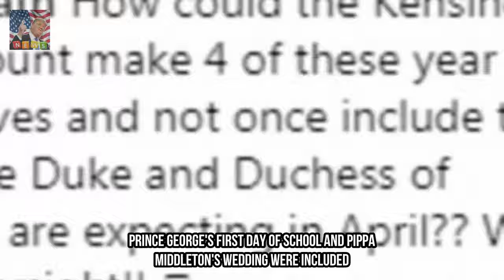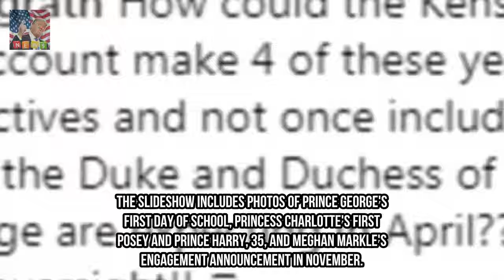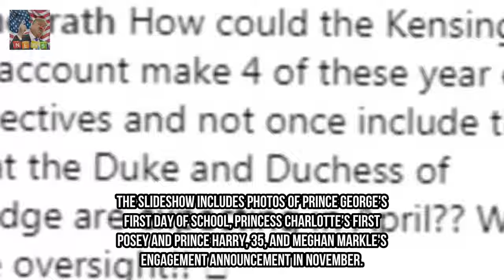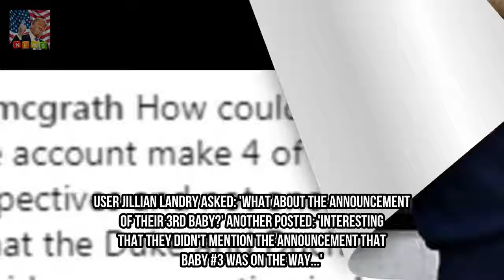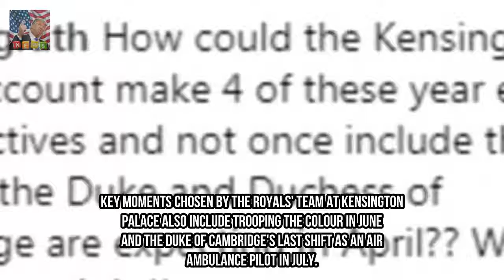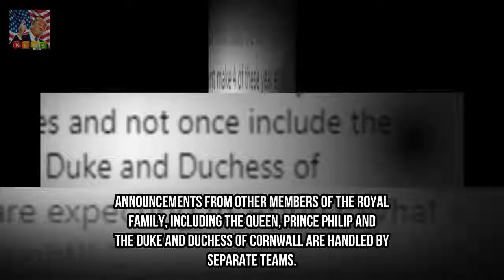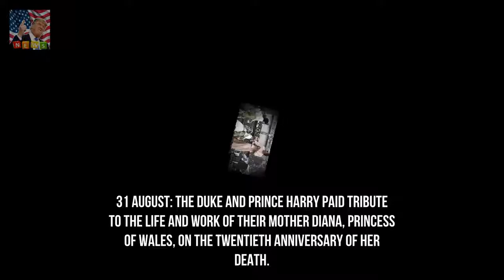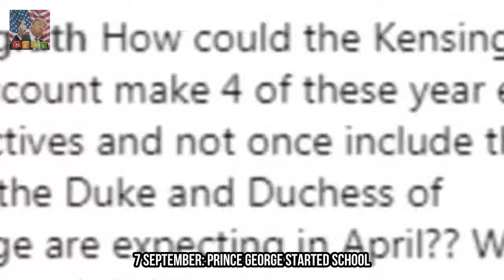Kensington Palace releases 2017 highlights video Breaking News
Kensington Palace released a clip revisiting some of the royal highlights of 2017 Prince Georges first day of school and Pippa Middletons wedding were included Also featured Prince Harry and Meghan Markles engagement announcement But royal supporters noted William and Kates baby announcement was missing As the new year gets underway many of us are taking time to reflect on the last 12 months - and the Royal Family are no exception.

✅ The content of my videos is the purpose of entertainment. My video doe